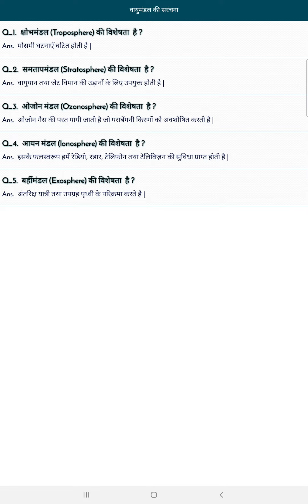layers of atmosphere/वायुमंडल की संरचना/वायुमंडलीय परते/troposphere/ionosphere/exosphere#atmosphere